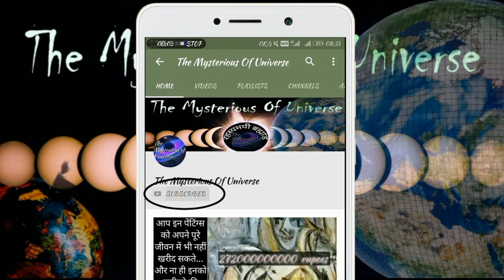ब्रम्हांड के 4 सबसे खतरनाक ब्रिज। Universe's most 4 dangerous bridges.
Welcome to "The Mysterious Of Universe"

So.. Today we are going to telling about The Universe'S Most 4 Danzer Bridges